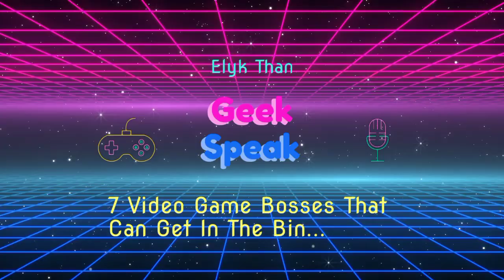7 Video Game Bosses That Can Get In The Bin...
Geek Speak Episode 2 @GeekSpeak-Gaming